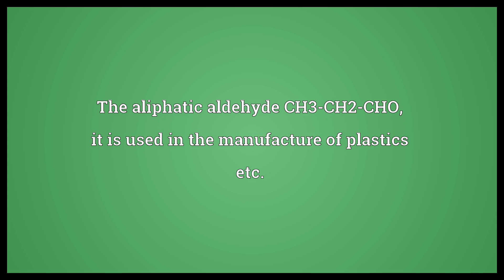Propionaldehyde Meaning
Video shows what propionaldehyde means. The aliphatic aldehyde CH3-CH2-CHO, it is used in the manufacture of plastics etc..  Propionaldehyde Meaning. How to pronounce, definition audio dictionary. How to say propionaldehyde. Powered by MaryTTS, Wiktionary